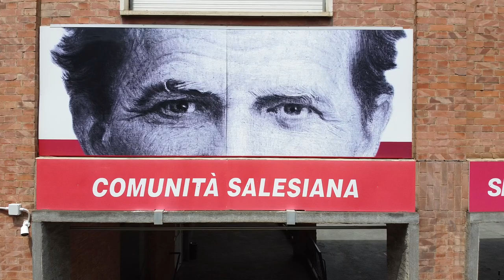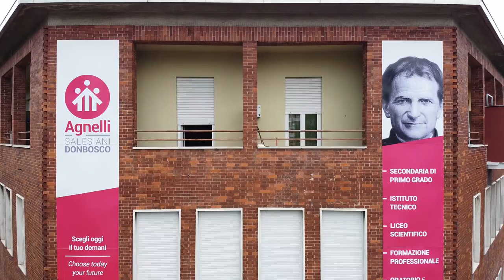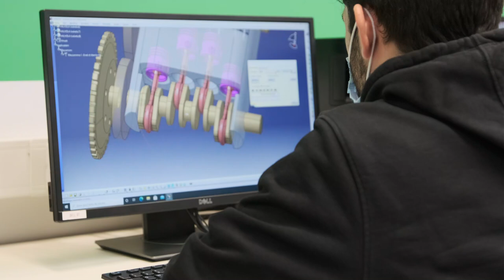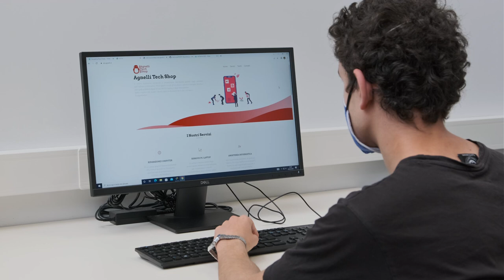Case History - L'Istituto Agnelli sceglie Dell Technologies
La scuola che si rinnova

Da sempre la nostra scuola è stata attenta all’ambito IT e a partire dal 2012 ha iniziato un serio percorso di ristrutturazione dell’infrastruttura di rete.

Nel 2018 l’istituto ha investito in un nuovo laboratorio per il CAD (Computer-Aided Design), il BIM (Building Information Modeling) e la robotica, acquistando workstation DELL dedite all’uso di software specifici che ci consentissero un’alta capacità di calcolo e di grafica.

Nel corso del 2021 abbiamo affrontato poi un importante progetto di restyling dei locali adibiti a tutti i laboratori dell’Istituto Tecnico. Con l’occasione abbiamo scelto di rinnovare il parco macchine, acquistando 61 PC DELL OptiPlex 3080 Micro Form Factor e 61 monitor da 24 pollici. Un importante investimento per il quale ci siamo avvalsi di un partner leader nel settore.